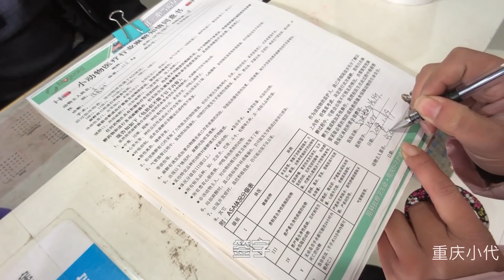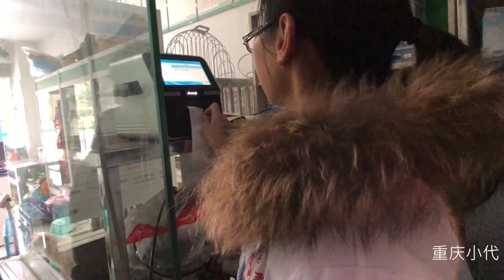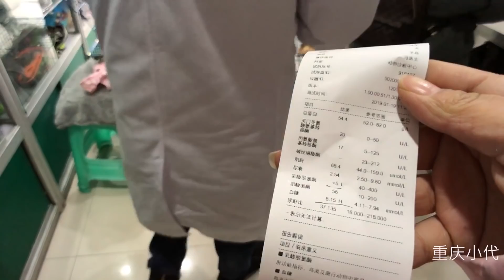几十公里带农村狗狗去县城做绝育手术，抽血检测狗狗竟然血糖高不能做手术，又白跑一趟了